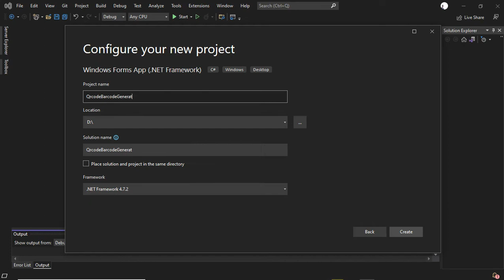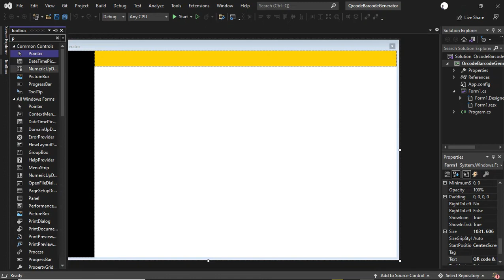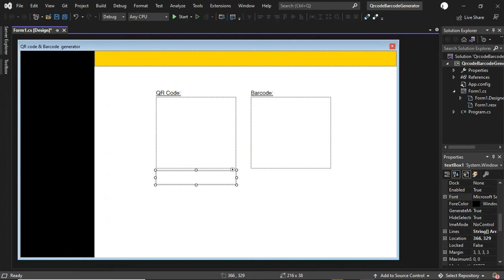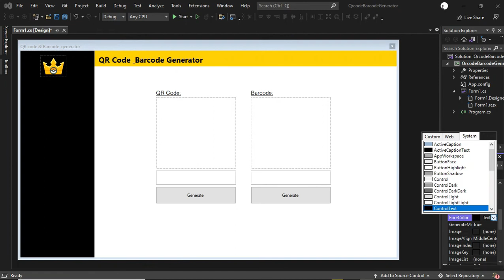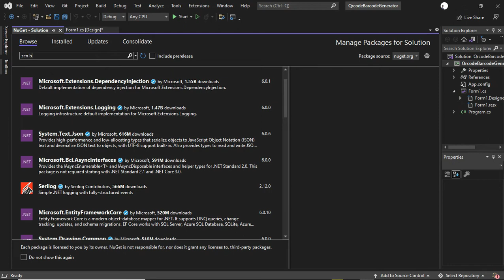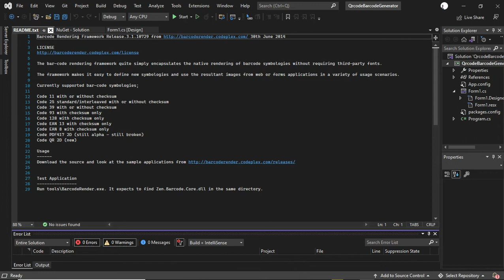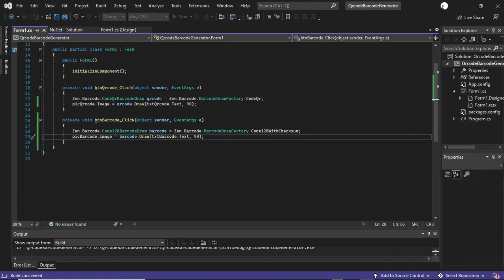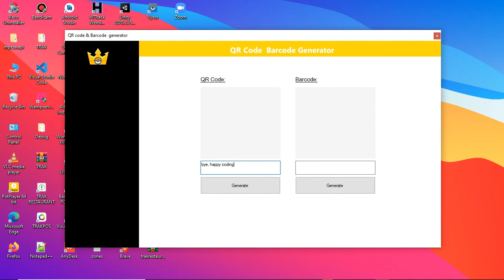C# Tutorial ~ QR Code and Barcode Generator Windows App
Order a high quality original report paper for this project today

This channel aids in assisting you with the best practices and designs in relation to UI/UX , Product Demos, Web, Blockchain and other interesting tech content.

Bitcoin: 36rxbxviSm3NEfrspdNJrNdm4LjUtFYbFU